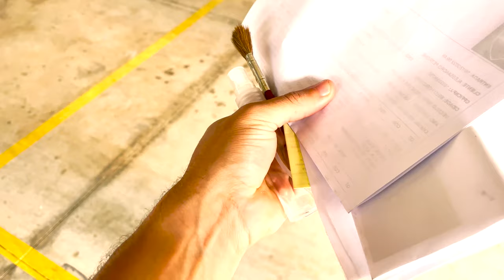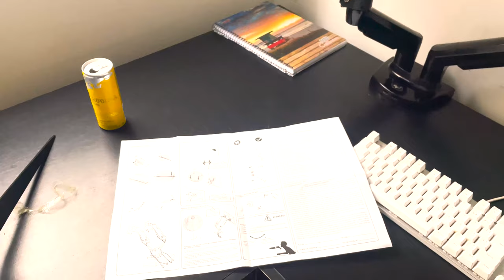MEU NOVO SETUP DOS SONHOS em 2023! *Obrigado*